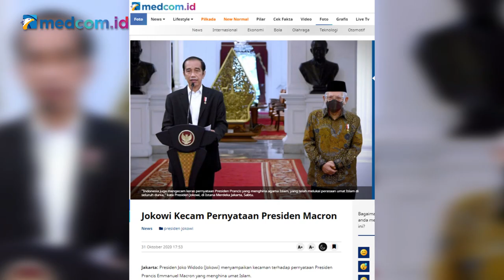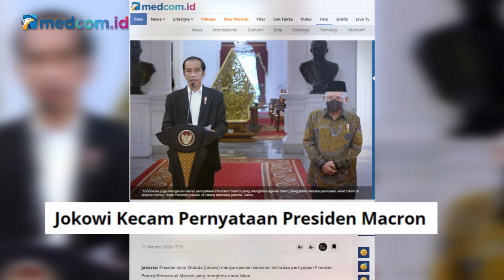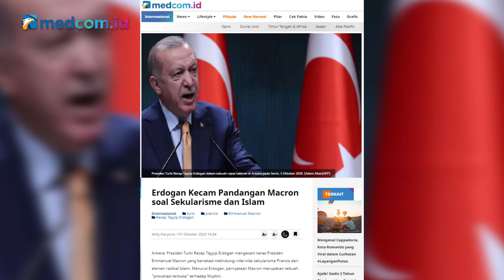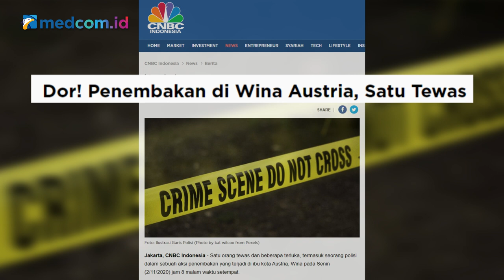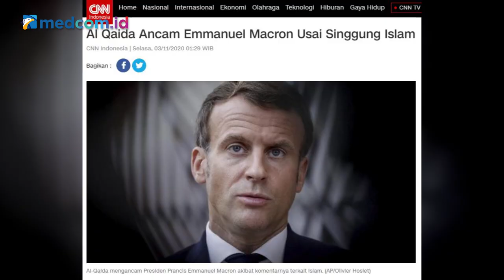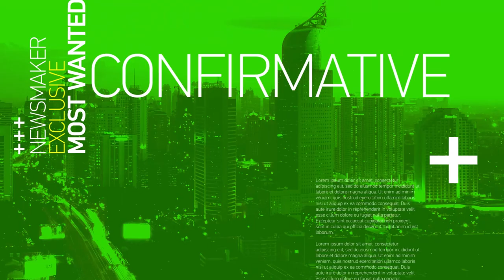Hina Nabi, Perancis Bisa Picu Tragedi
Pernyataan Presiden Prancis Emmanuel Macron terkait Islam dan Nabi Muhammad berbuntut panjang. Negara-negara yang mayoritas penduduknya beragama Islam melancarkan aksi boikot produk Prancis dan mulai menarik dan menyegel dari toko-toko.

Aksi pemboikotan terhadap produk Prancis pun juga dilakukan sebagian masyarakat di Indonesia.

Meskipun akhir-akhir ini Macron mengkoreksi dan meluruskan maksud pernyataan awalnya, aksi pemboikotan masih terus terjadi. Mengingat kasus penggambaran Nabi Muhammad berulang kali terjadi di Prancis.

Lalu bagaiaman seharusnya kebebasan berpendapat di suatu negara dan dampak hubungan internasionalnya? Haruskah pula masyarakat Islam Indonesia berbondong-bondong memboikot produk Prancis? Simak selengkapnya dalam video berikut ini.